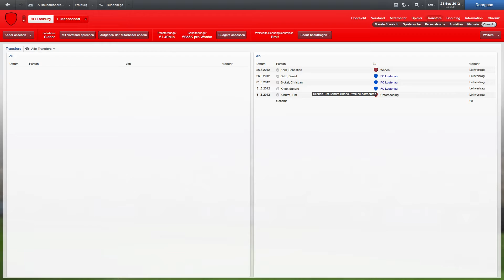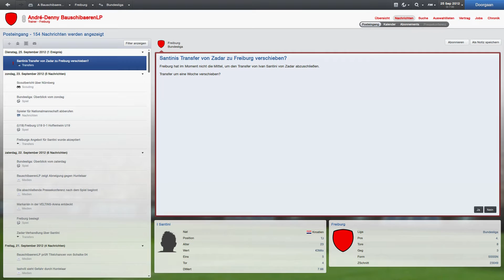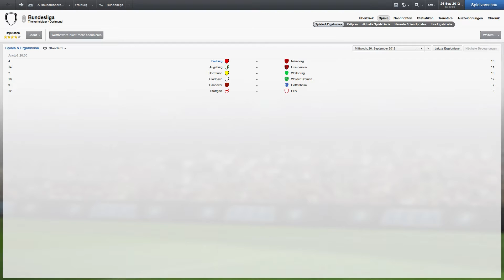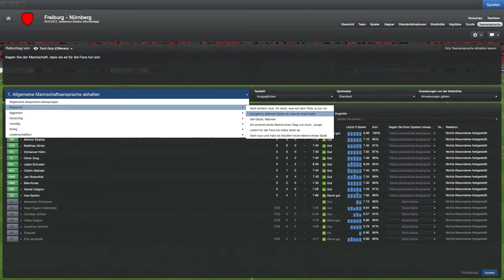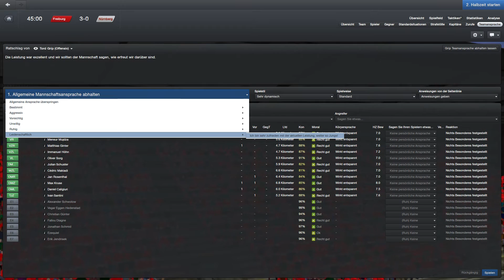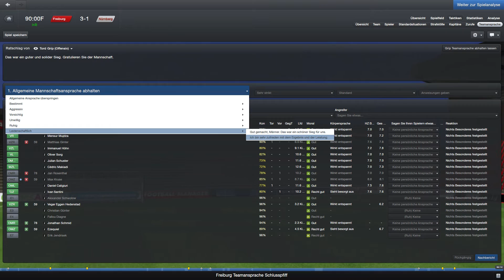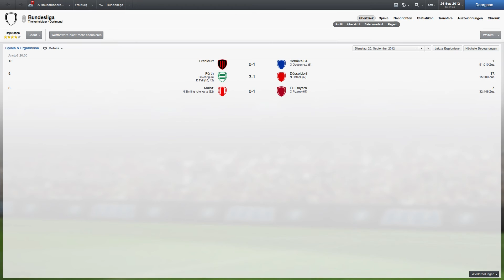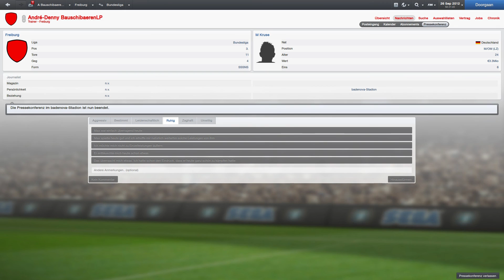Football Manager 2013 #010 - Chandler von Friends / 1. FC Nürnberg [Let's Play]